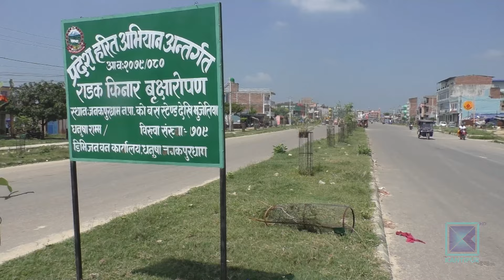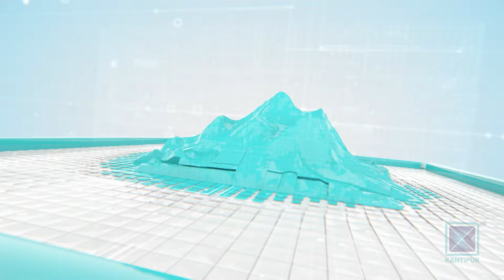Pradesh Bishesh | प्रदेश विशेष, २३ असोज २०८१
* बीपी राजमार्गको माम्ती-चौकीडाँडा बीचमै सयौं गाडी अलपत्र/ पैदल हिँडेर घरतर्फ लागे चालक ।

*सल्यानका धार्मिक सम्पदाको संरक्षण प्रयास तीव्र / प्रदेश र स्थानीय सरकारको सक्रियता ।

* वातावरणीय प्रभावलाई कम गर्न मधेशमा रोपिएका विरुवा संरक्षणमा सरकार उदासीन/ पर्यावरण बिग्रँदो ।

* प्युठानको झिमरुकका किसानलाई धान भित्र्याउने चटारो / दशैंमा नयाँ चामलकै टिका लगाउने तयारी ।